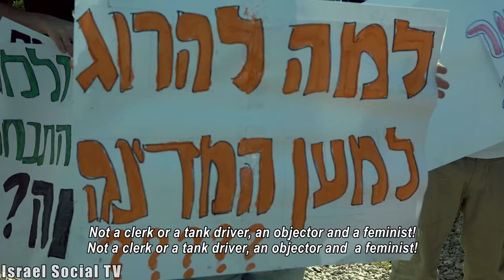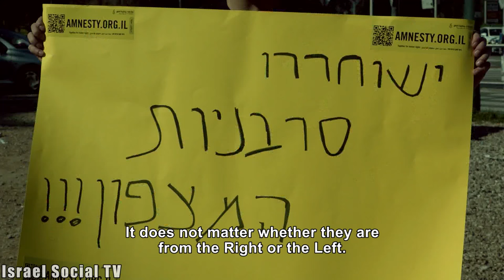An Objector and a Feminist!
A protest in support of the conscientious objector Tair Kaminer.